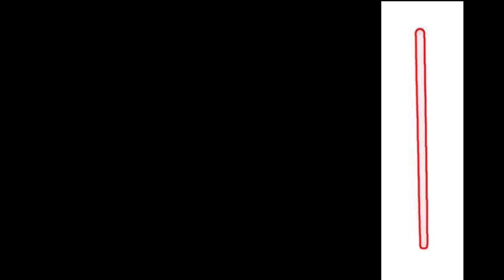PREVIEW UPDATE The Walking Dead Series 8 Line Up Revealed!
This is a preview update of the Walking Dead Series 8 action figures be McFarlane Toys. The lineup hints have been confirmed! Well 5 out of 6 figures have! The 3rd deluxe 10 inch figure has been confirmed also. And there is now a picture of the actual figure of the Comic Series 4 Pincushion zombie! Annnd I show a couple quick pics of some new Walking Dead building sets!